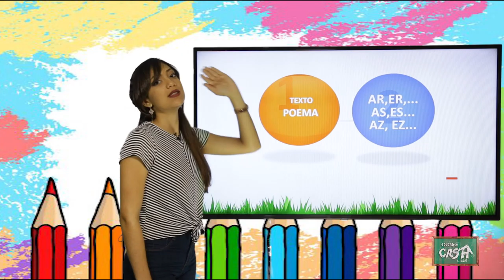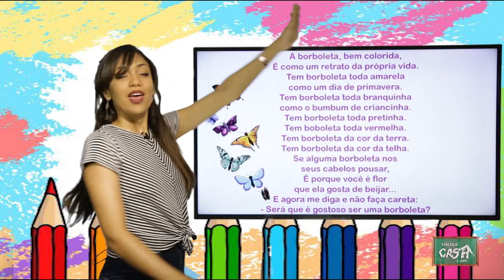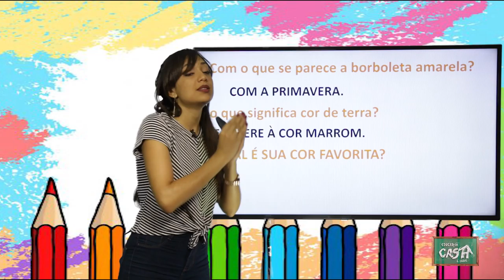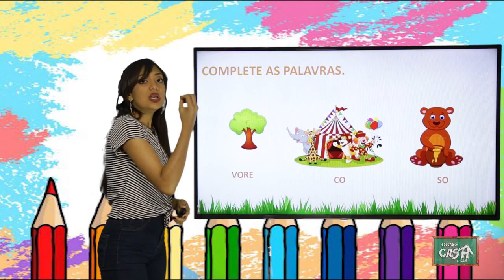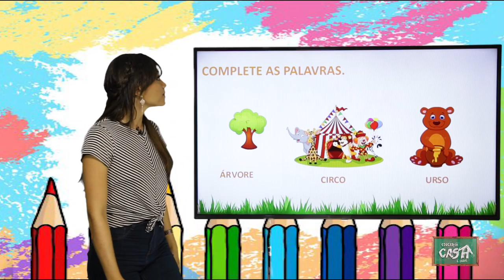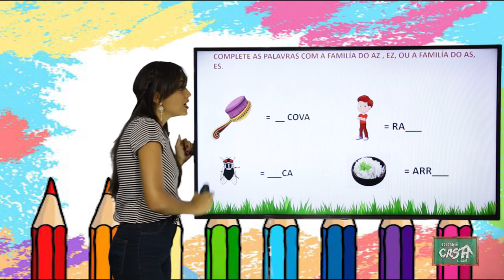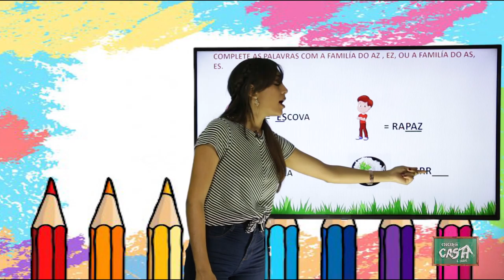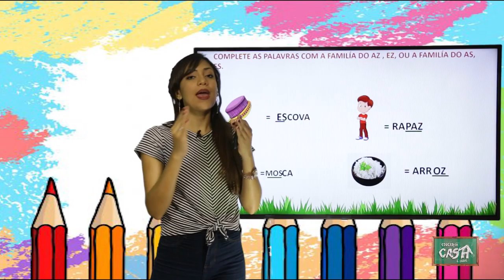1º ANO - III TRIMESTRE - PORTUGUÊS - AULA 10 - POEMA - R, S E Z DEPOIS DE VOGAL